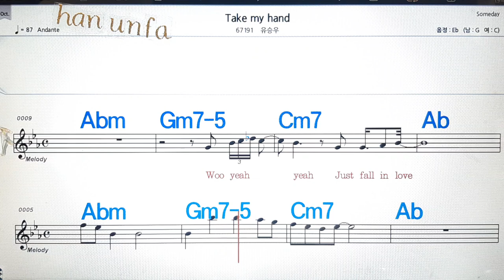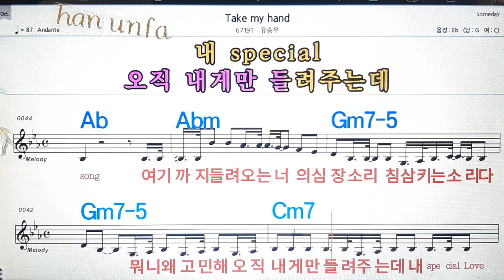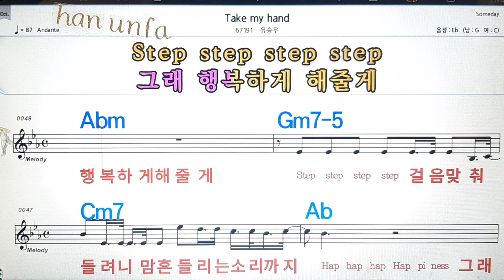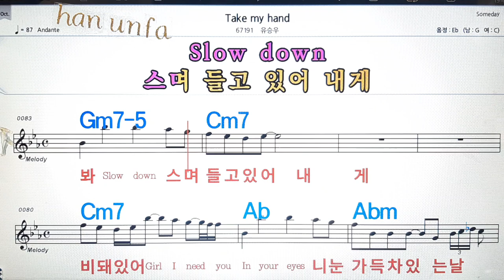Take my hand/유승준💋노래방, 통기타 , 코드 큰악보, 가라오케, 반주💖Karaoke, Sheet Music, Chord, MR